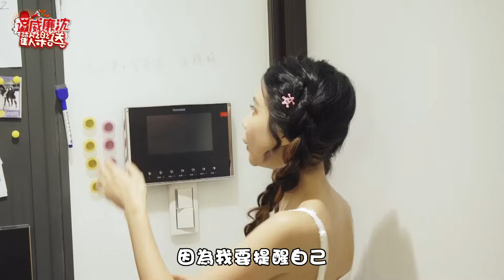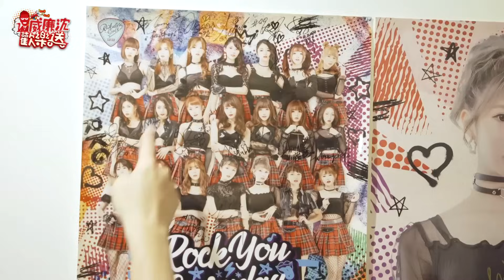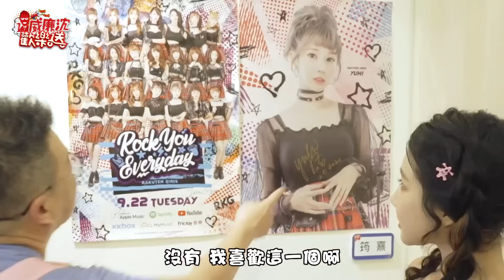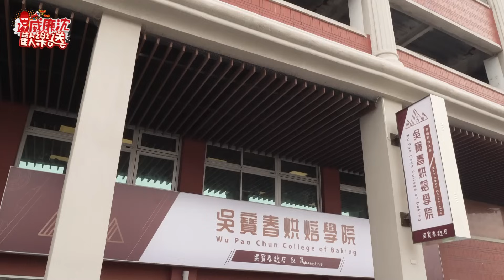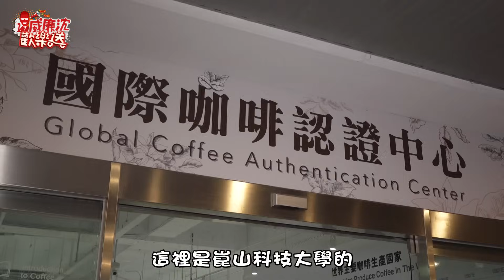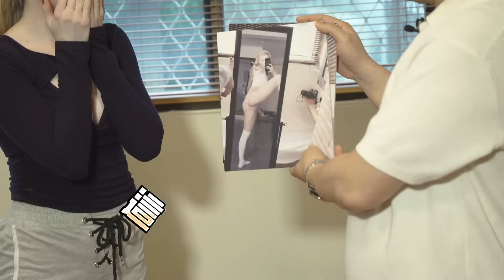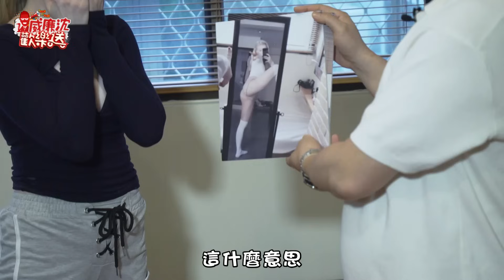【精選】過敏女神筠熹要跟巨星同居？沈玉琳企劃力爆發！海倫太正筠熹小手手不安分？！ 威廉沈歡樂送@williamexpress